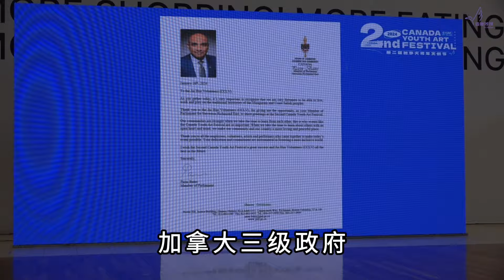第二届加拿大青年文创节在Tsawwassen Mills隆重举办由上一国际和加华义工联合主办，雪雁传媒承办，VYAS青少年互助协会和丰泰超市共同赞助